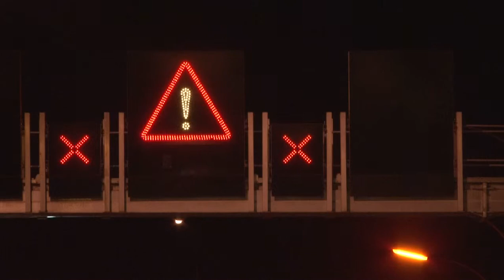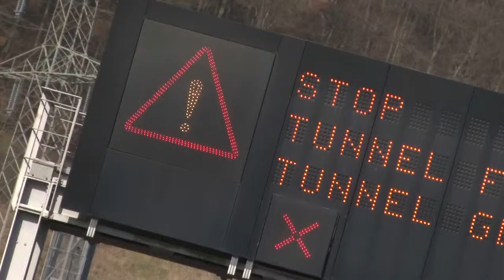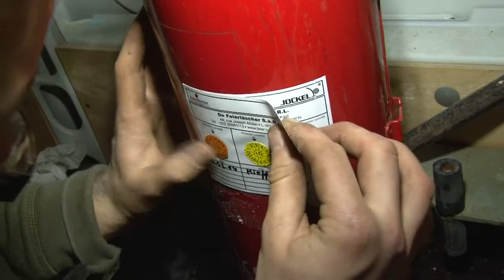Großputz im "Gousseler Tunnel"